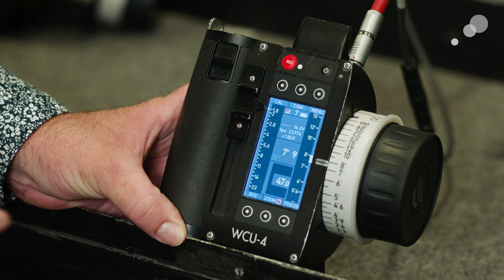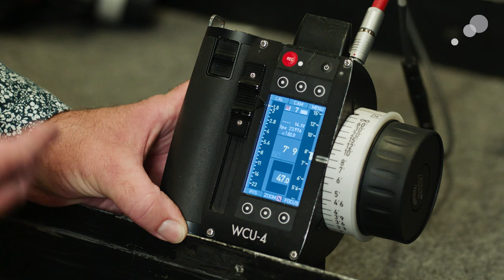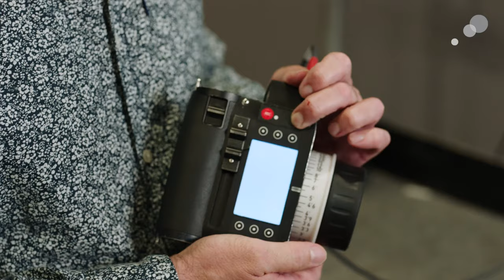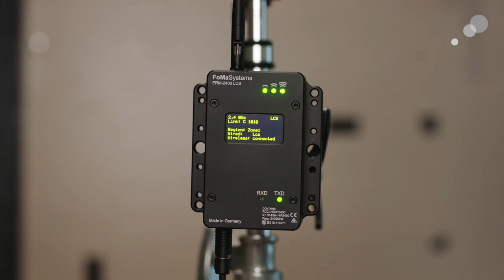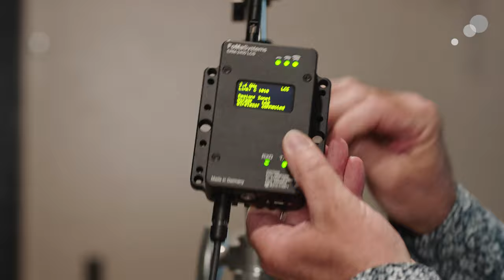At the Bench: ARRI ERM-2400 LCS Radio Control Module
The ARRI ERM-2400 LCS is an external radio module system that provides point-to-point connection between handsets and cameras, making it a valuable tool for distanced camera crews. Watch Ian's video to see how the ERM-2400 LCS lets him achieve camera and lens control from a safe distance.